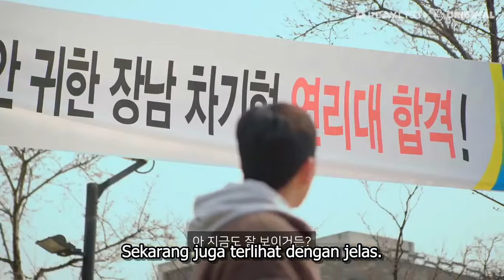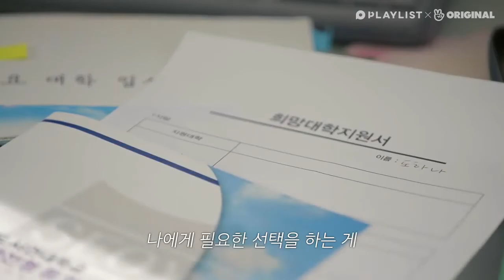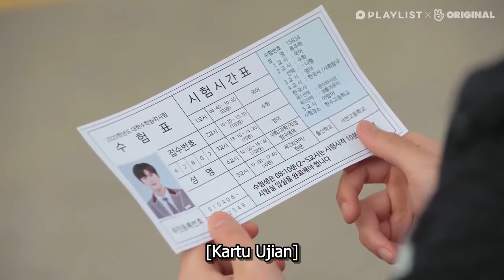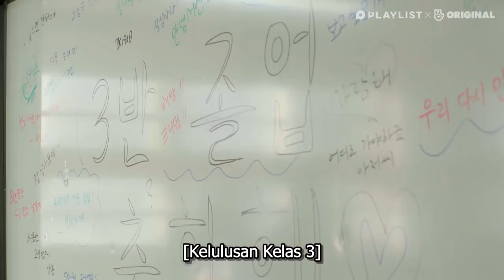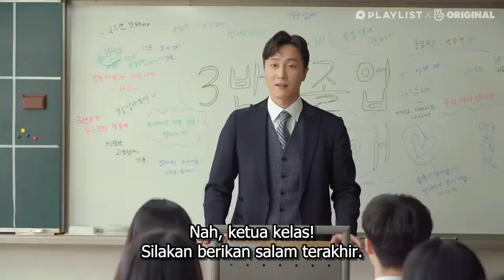Drama Korea Sekolah Romantis Episode 20 END SUB INDO